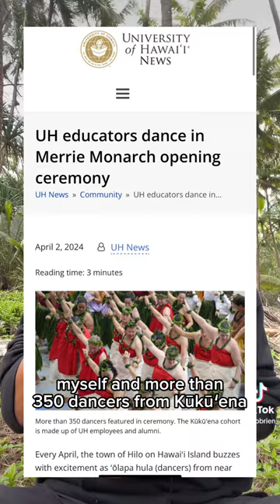Mokuna 9: Kīpaepae Welina Merrie Monarch 2024 (Season 4)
Merrie Monarch week may be over, but the stories live on!

Keep dancing :)